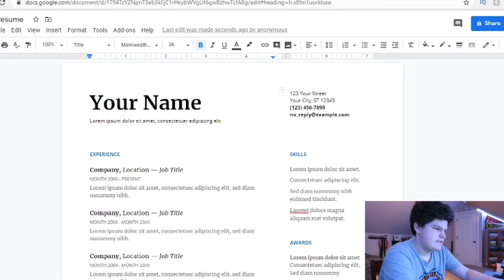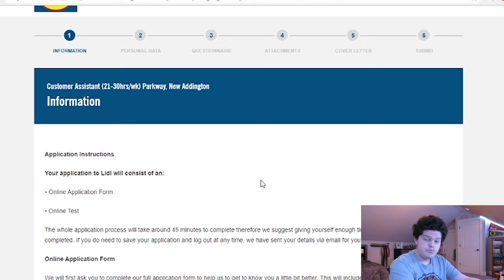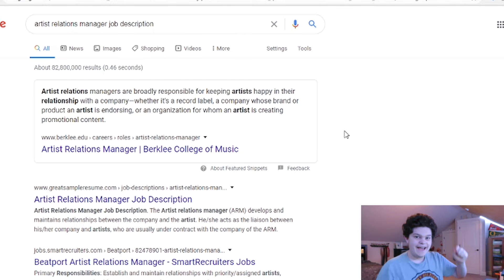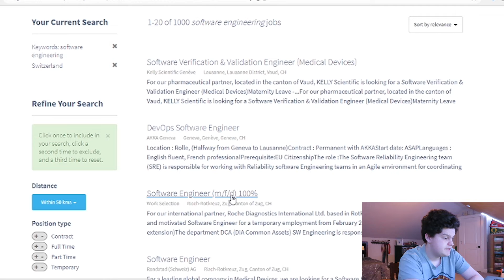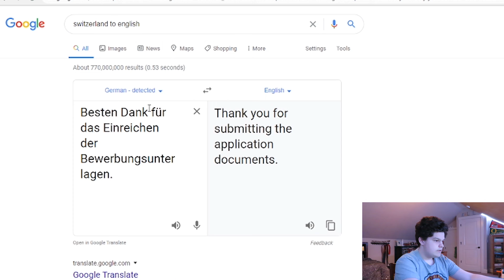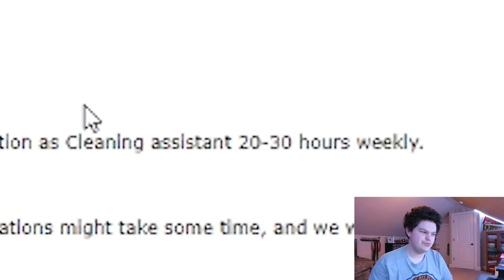Applying For Jobs In Random Countries...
Have you ever had to apply for a job before? How did it go? If you want a part 2, make sure to let me know down in the comments! Thank you all so much for watching, and I will see you all later!